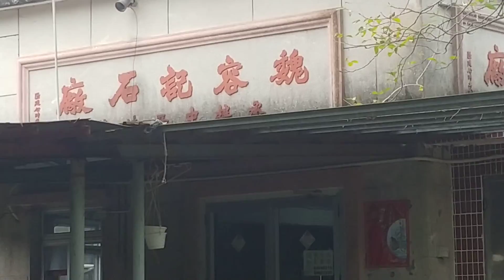川龍村不單有三生酒廠還有魏容記石廠，酒廠還有生產石廠似停工。